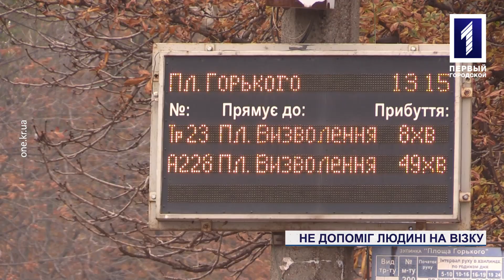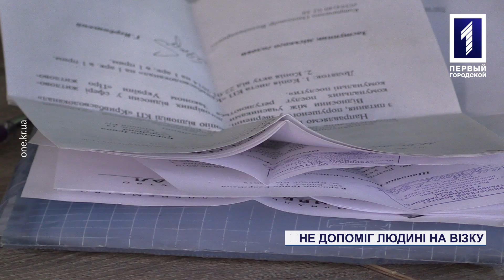Водій не допоміг людині на візку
Скандал з водієм комунального автобусу: керманич не допоміг чоловікові на візку потрапити до транспорту. Кричуща ситуація трапилася 17 жовтня на зупинці «Восьма міськлікарня». Людина з інвалідністю очікувала півгодини на автобус 228А, але ледь його не пропустила. За словами ображеного чоловіка, водій відмовився допомогти пасажирові на візку скористатися пандусом. А потім ще й нагрубіянив. Якби не перехожі, чоловік так і залишився на зупинці. Як мусив вчинити керманич у цій ситуації, і що каже його керівництво – дізнавався Владислав Вороний.